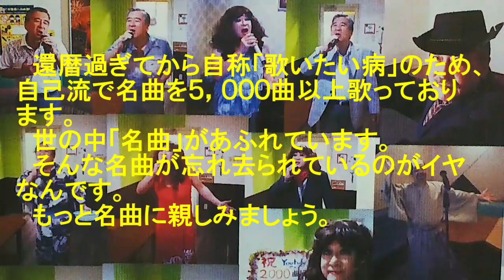表題付面影平野歌詞付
藤圭子さんの名曲『面影平野』を歌って歌詞も付けてみました。